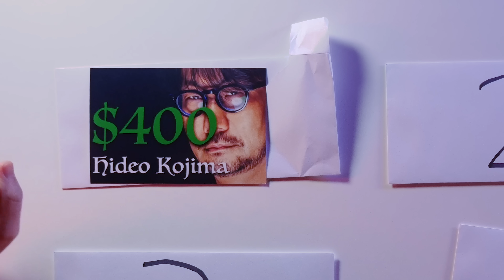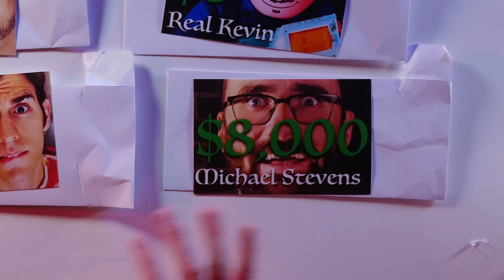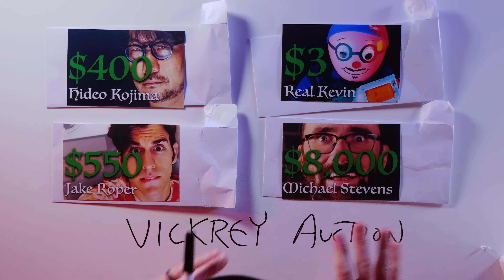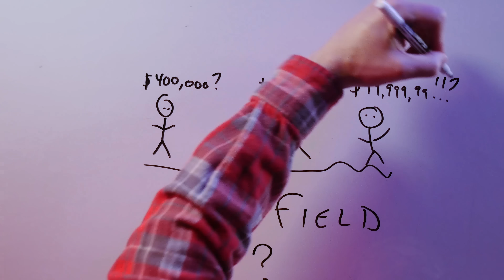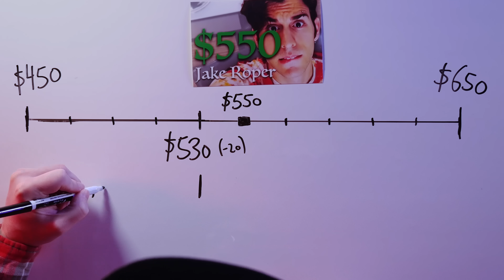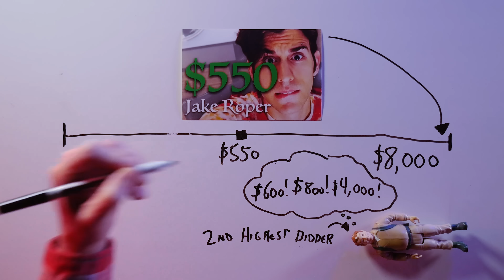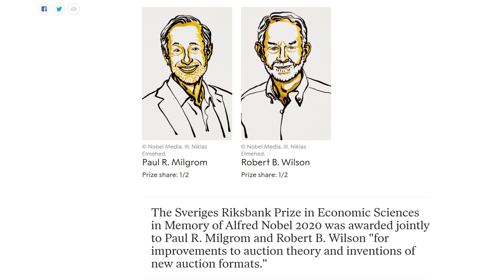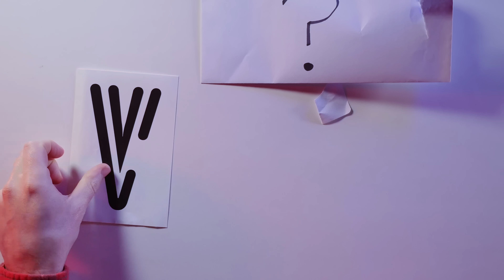The Auction Problem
The next time you buy a retro game or old t-shirt in an online auction, thank William Vickrey’s 1961 paper, “Counterspeculation, Auctions, and Competitive Sealed Tenders” -- because the simple auction style we take for granted today is actually filled with nuance and complexity.

Auctions have been around as long as one person has had an item to get rid of and at least two people wanted it. From Herodotus’ writing, we know that the ancient Babylonians held auctions over 4,000 years ago. But auctions haven’t changed very much over time, and the general bidding structures have remained intact. It seems like aside from differences like submitting a single private bid vs. open bidding back and forth, there isn’t a lot to adjust.

That couldn’t be further from the truth, as advances in auction theory in economics have changed our understanding of optimal bidding and optimal selling. By formulating the revenue equivalence theorem and working out the sometimes-harmful incentives in different auction formats, Vickrey and those who followed him are making the complexity of everyday transactions invisible.

*** SOURCES ***

Vickrey, William. “Counterspeculation, Auctions, and Competitive Sealed Tenders.” The Journal of Finance, vol. 16, no. 1, 1961, pp. 8–37.

Güth, Werner, et al. “A Theoretical and Experimental Analysis of Bidding Behavior in Vickrey-Auction Games.” Journal of Institutional and Theoretical Economics, vol. 139, no. 2, 1983, pp. 269–288.

Rothkopf, Michael H., et al. “Why Are Vickrey Auctions Rare?” Journal of Political Economy, vol. 98, no. 1, 1990, pp. 94–109.

Rothkopf, Michael H., and Ronald M. Harstad. “Two Models of Bid-Taker Cheating in Vickrey Auctions.” The Journal of Business, vol. 68, no. 2, 1995, pp. 257–267.

Lucking-Reiley, David. “Vickrey Auctions in Practice: From Nineteenth-Century Philately to Twenty-First-Century E-Commerce.” The Journal of Economic Perspectives, vol. 14, no. 3, 2000, pp. 183–192.

*** LINKS ***